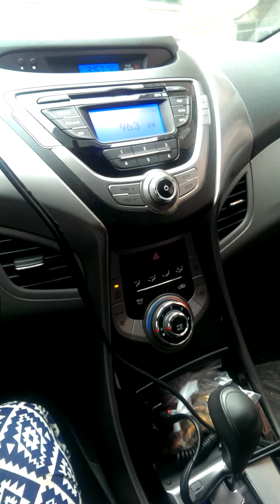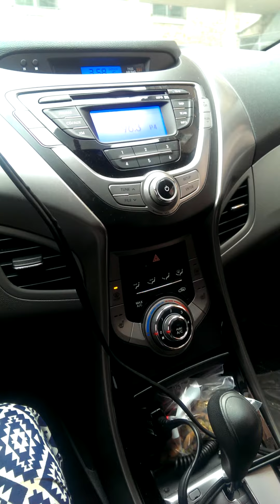Classical Music @ it's best - Don't forget to Like ;)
My favourite song. Classical music. Who is the composer?. RADIO BEATS